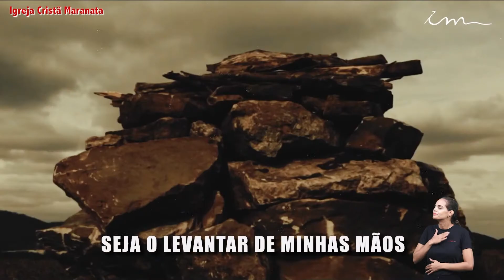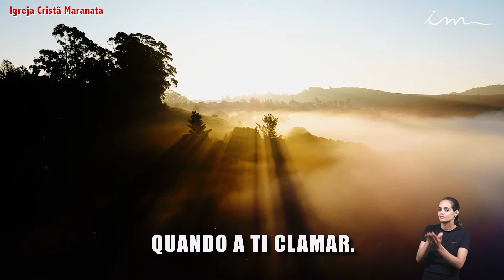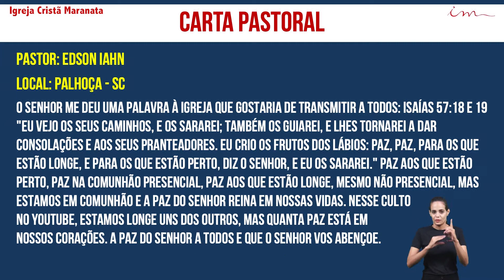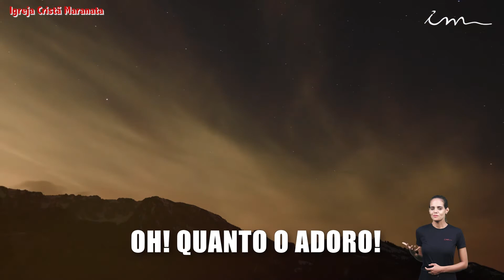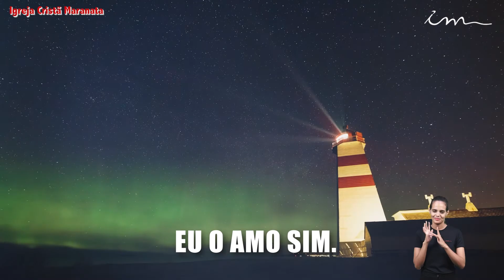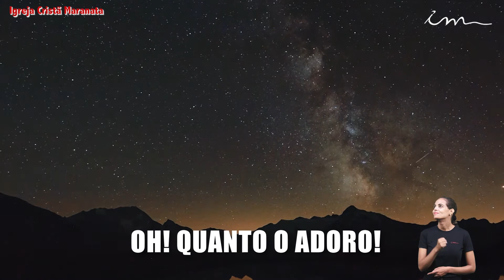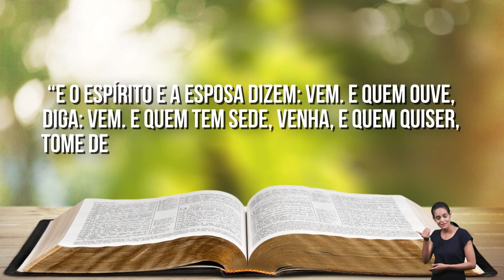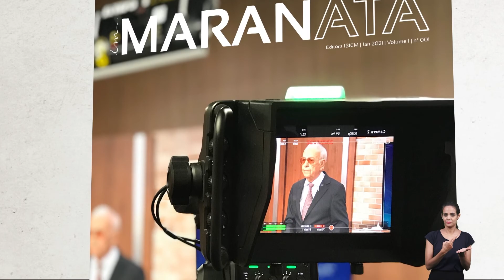Богослужение Христианская Церковь Маранафа - Семейное служение - Пятница - 29/01/2021